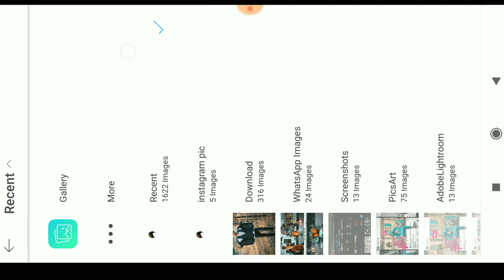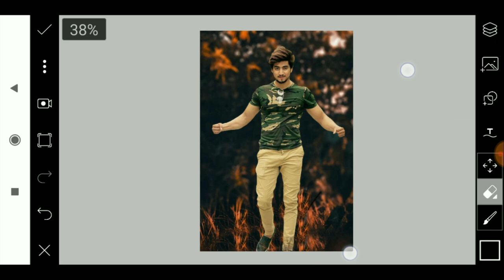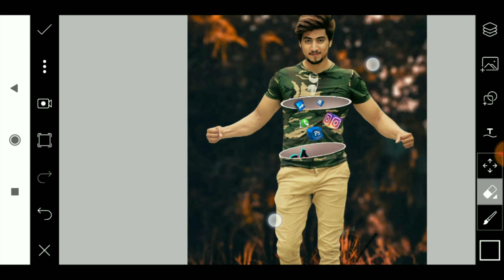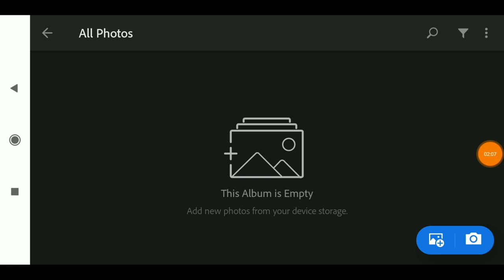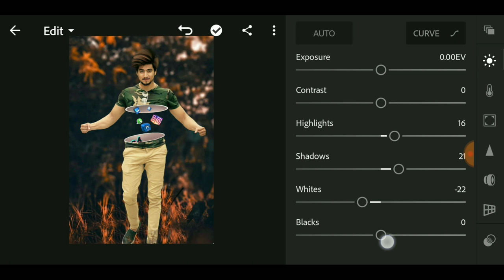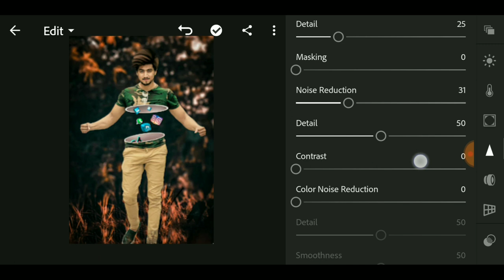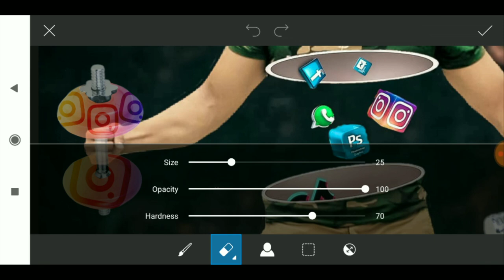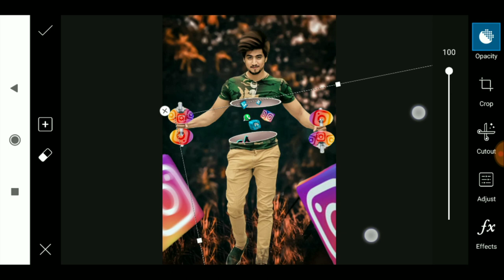PicsArt 3D Instagram Viral Photo Editing I photo editing is picsart I Viral pose photography edit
PicsArt 3D Instagram Viral Photo Editing Tutorial Step By Step In Hindi In Picsart 2019//